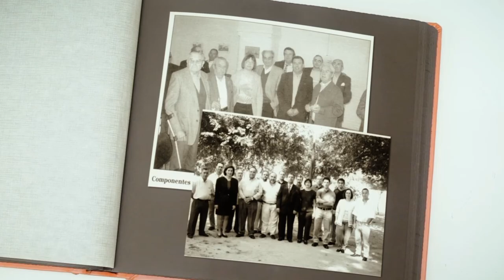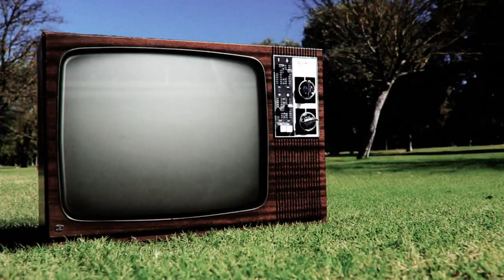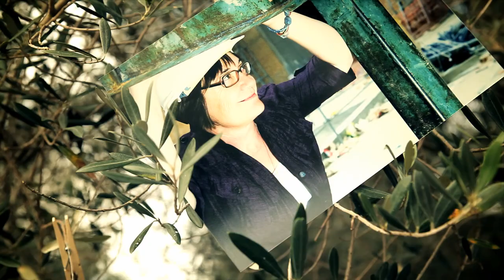Video homenaje a Antonia Martos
En agosto de 2014 falleció Antonia Martos, ex secretaria de la Mujer de CCOO Andalucía. Este video ha querido recopilar parte de su mensaje y de su labor...